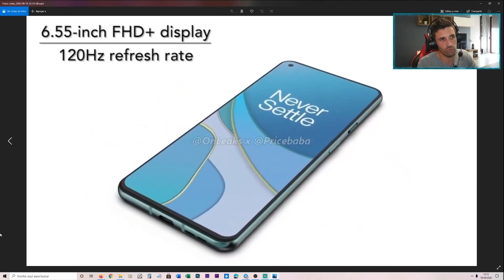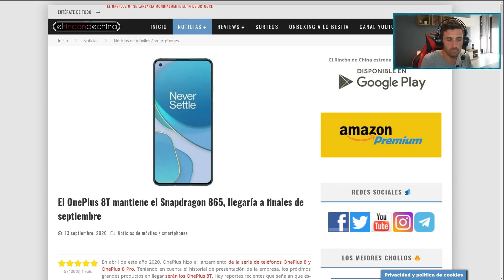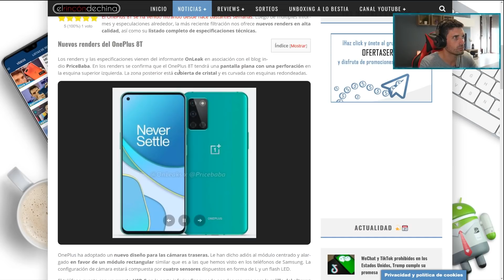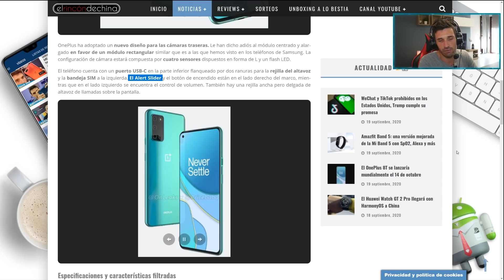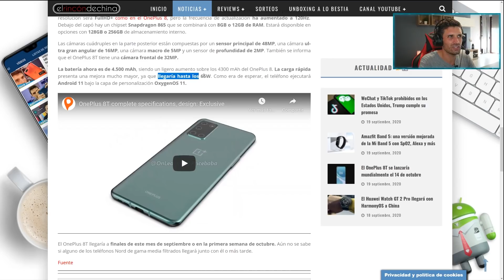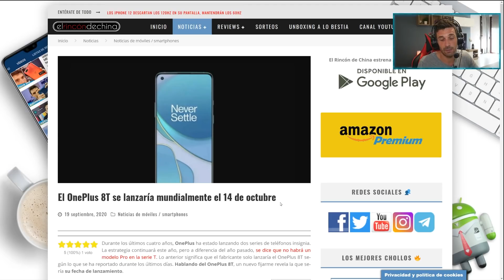Oneplus COPIA a SAMSUNG con su Oneplus 8T ¿O me lo parece?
Hoy os cuento todo lo que se sabe del próximo lanzamiento de Oneplus para su gama alta, el 8T.

¿Mejorará tanto como para plantearse el cambio del 8 "normal" a esta versión "T"? Lo vemos en este vídeo.